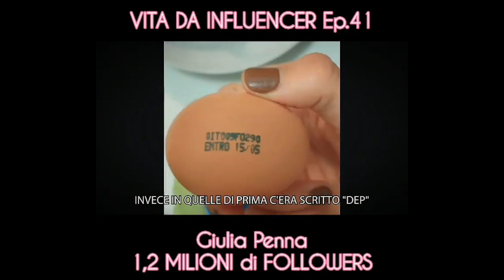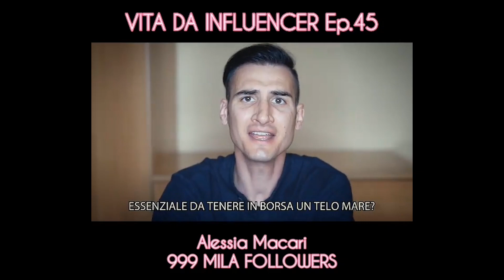Vita Da Influencer - BEST OF Ep.3